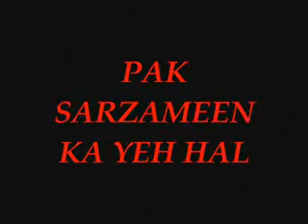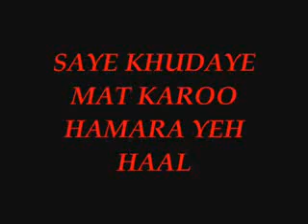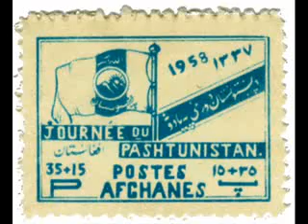Pashtuns+Pashtunistan Vs Punjabi+Pakistan (Must Watch)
Fuck all Punjabi Army (Pakistan)

Long Loy Afganistan

Long Loy Pashtunistan